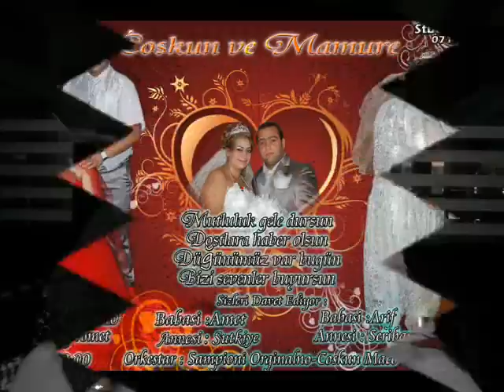coskun ve mamure slikalari 2010.wmv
STRUMICA   SVADBA  STRUMICA DUGUNLERI  DUGUN  ORK ORGINALI SAMPIONI NO1 STRUMICA 2011  ORK STRUMICKI  KRISTALI COSKUN 2008 COSKUN TALAVA 2009  ORK SRUMICKI KRISTALI COSKUN  DZOSKUN    DZOSKUN KICEVSKO 2010 DZOSKUN TALAVA 2010 CEMAL VE PASA DUGUN  SVADBA RADOVIS SVADBA  BURHAN RABIYA DUGUN  STIP SVADBA  VELES KUMSAL SVADBA  BIJAF   KOCANA  BIJAF VINICA BIJAF  SUTKA BIJAF BANSKO DUN  VASILOVA DUN GURDOSR DUGUN   STRUMICA  SVADBA 2009  SVADBA 2010 SVADBA 2011 SVADBA 2012 STTRUMICA SVADBA  NA AGUSEVI   STRUMICA  CAMBO SVADBA STRUMICA enis meliha meliha ve enis dugun meliha ve enis dugun enis meliha firdes doum gunum nasko mamure Nevim & Ilker Hayal Dügün Organize Aylin ile Muharrem  ayca sayit bansko coskun ve mamure slikalari 2010.wmv coskun ve mamure slikalari 2010.wmv